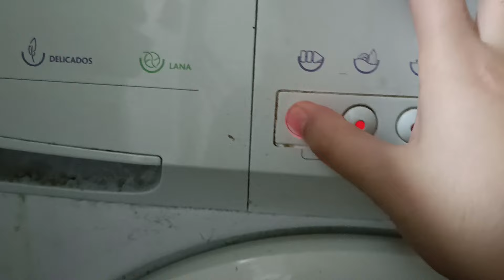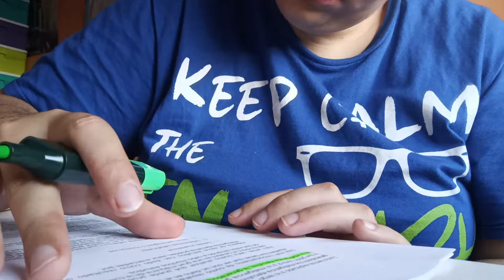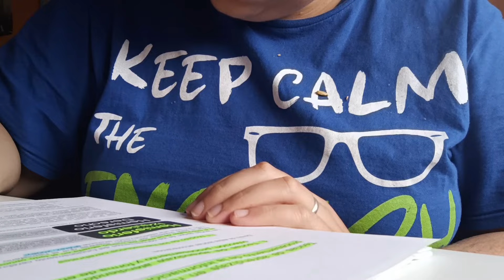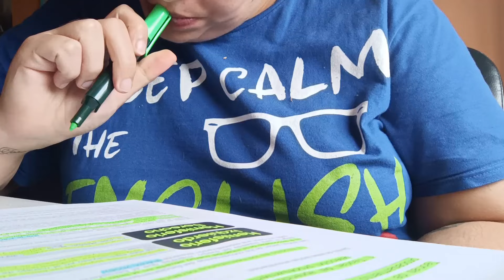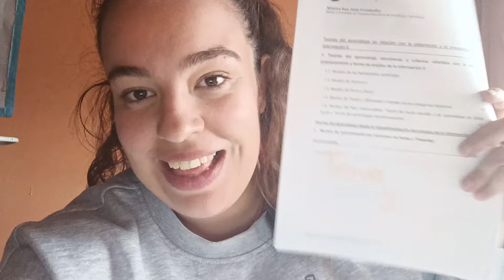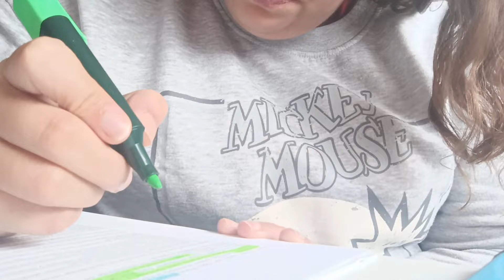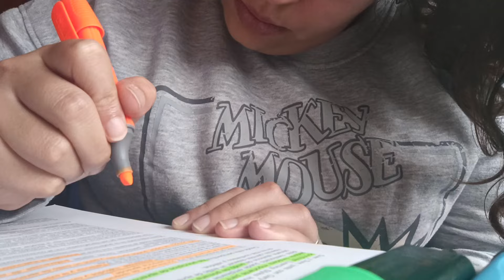VLOG FINDE CONMIGO: gender reveal, master y casa // HELADO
¡¡¡HELADITOOOOOOOOOOX!!!

Mil perdones por estar un par de semanas sin subir vídeo, pero hay épocas del año en la que se me atraganta el grabar y editar. Os traigo un fin de semana juntos donde he hecho bastantes cositas. ¡Espero que os guste!

YESSTYLE: CHELADO16
*mis puntos de venta*

Los videos subidos a este canal son creados, editados y publicados por mí misma. Soy su única autora. Las opiniones que se dan es este vídeo son totalmente personales basadas en mi experiencia.